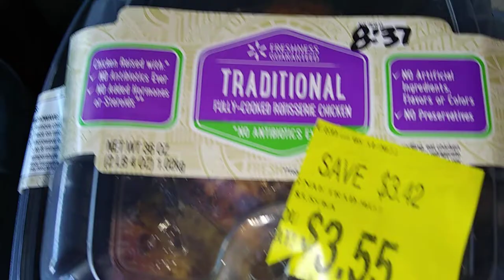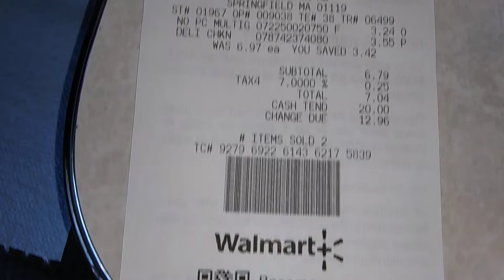when is the last time you've seen a hot rotisserie chicken for $3.55🍗😋